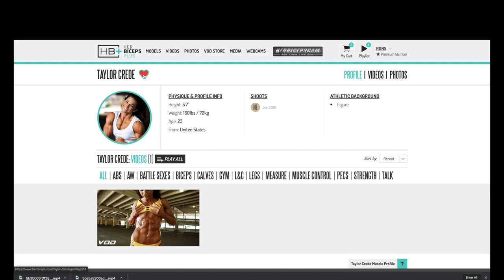Meet FEMALE BODYBUILDER Taylor Crede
Sneak peek of Taylor Crede.